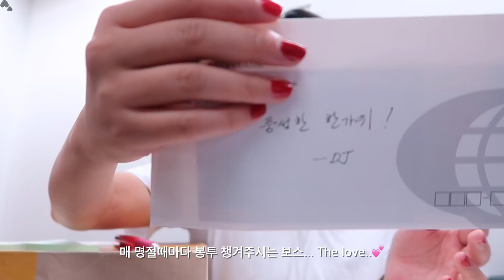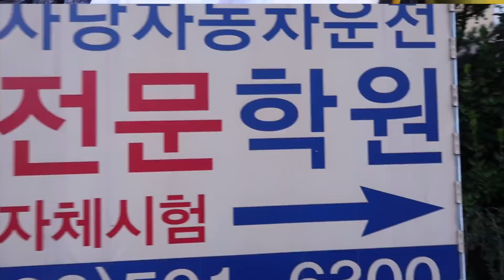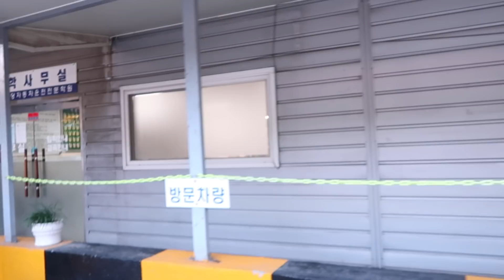[VLOG] 10년차 직장인 일상 || 구독자님과 전화 만남?? 명절이 좋은 비서&새댁😎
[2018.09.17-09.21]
안녕하세요! 이선정입니다🌹
오늘 영상은 추석연휴 전날까지의 일상이 담겨있습니다!
유튜브시작하고 처음으로 일주일 2영상을 어기고 오랜만에(?) 왔습니다 ㅋㅋ
되게 오래 안온거같아요 푸히히
추석연휴 잘 보내셨죠잉?? 또 주말이라 기분이 매우 매우 좋아요😍
이번 주말도 재밌게 보내시고, 다음 영상도 보러 와주세요- 다음에 뵈어용!
라뷰우💕